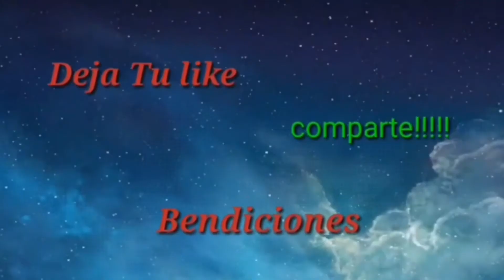Como preparar huevos en Alguashte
huevosalguashte tradicional comidasalvadoreña hola hola mis amores lindos gracias por estar aquí y dejar tu lindo comentario y tú mega like 👍 es de mucha ayuda para mí .en esta ocasión como ya viste te traigo este platillo muy típico aqui
en mi país El Salvador aparte de delicioso económico espero sea de tu agrado gracias bendiciones 😘

BANCO AGRICOLA CUENTA
tu ayuda será de mucha bendición